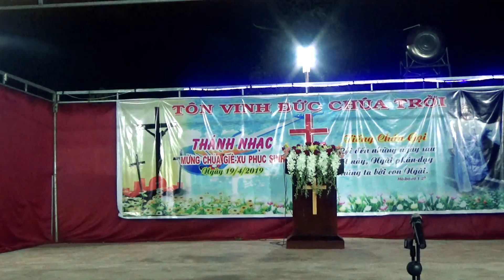Y BOL - Con Đường Chúa Đi Qua - Phục Sinh tại nhà thờ Plei Khưn 2019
Kỷ niệm lễ chúa giê-xu phục sinh